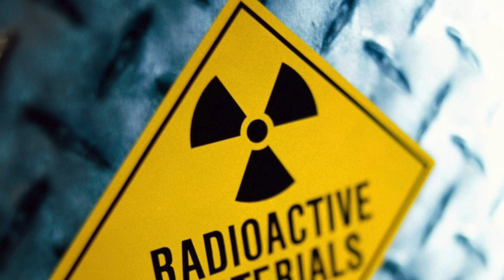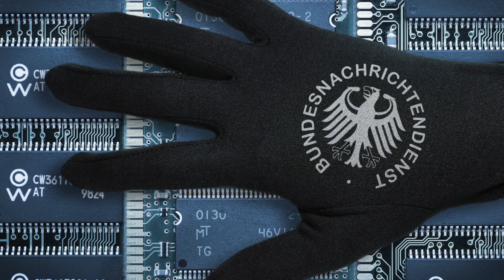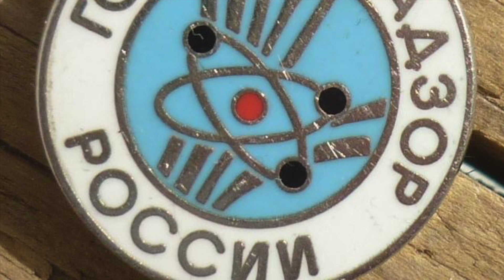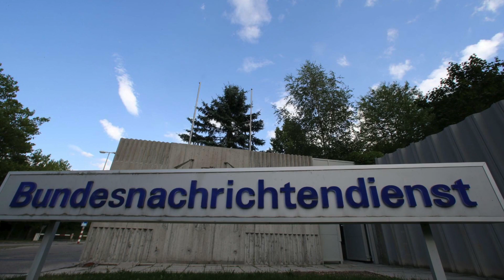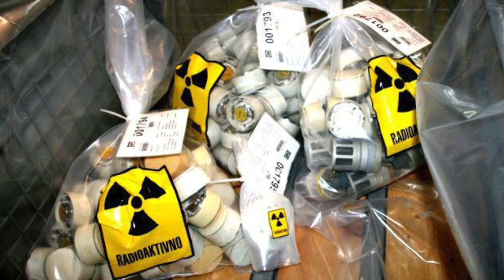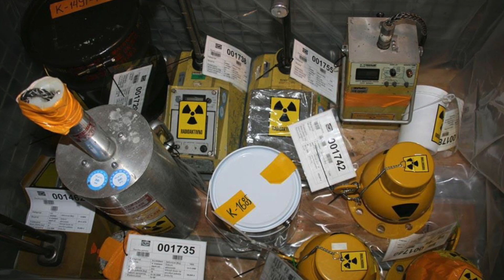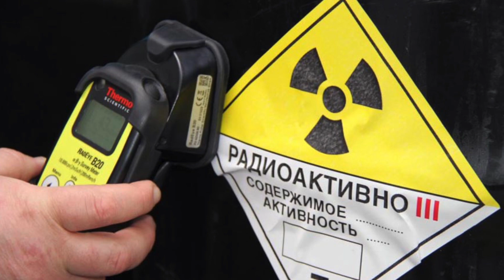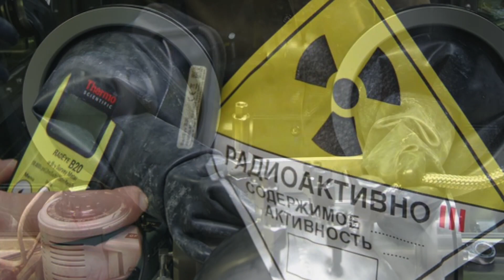No kidding: the nuclear "black" market is flourishing in the world.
In 1995, on behalf of the United Nations, Jacques Attali, adviser to former French President Francois Mitterrand, conducted more than a hundred conversations and consultations for a report on the illegal trade in radioactive materials.

Thus was born a seventy-page report that alarmed not only the UN. According to Attali, there are several countries in the world that now offer on the black market about 30 kg of material suitable for the creation of atomic weapons. Nine kilograms is enough to build a simple atomic bomb.